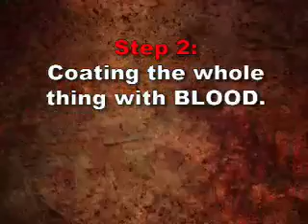Zombie Girlfriend set up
every night we had to turn an empty stage into a basement/rumpus room set.  Here is a quick set up.